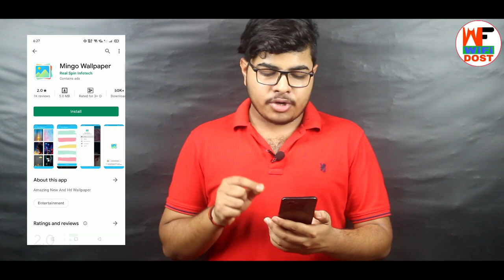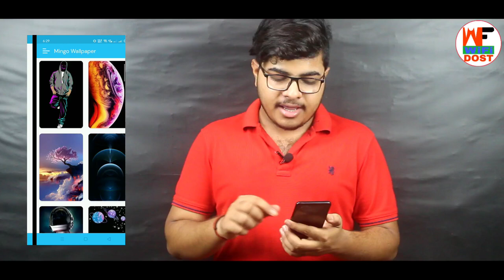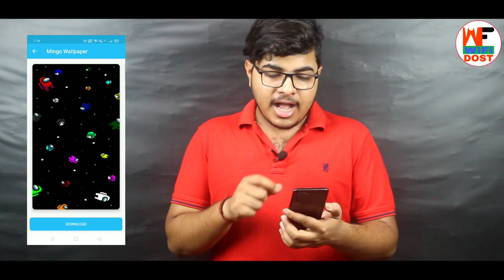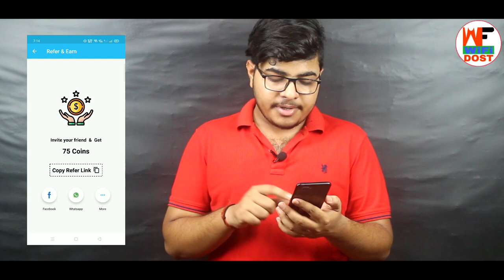Redeem ₹2 Only Earn Daily ₹50 | mingo app se paise kaise kamaye | earning app paytm cash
By,
NAVIN KUMAR

Redeem ₹2 Only Earn Daily ₹50 | mango wallpaper app se paise kaise kamaye | earning app paytm cash

                         🙏 Content Cover 🙏

1. paytm se paise kaise kamaye
2. online paise kaise kamaye
3. paise kaise kamaye
4. earn money online
5. new earning app

🔴 My Use 🔴

⚫ Wifi Dost